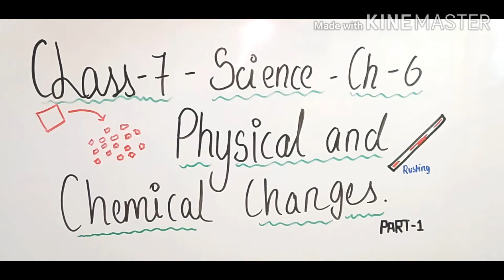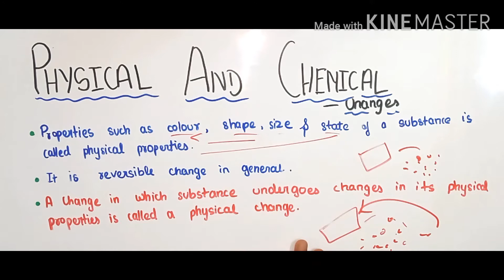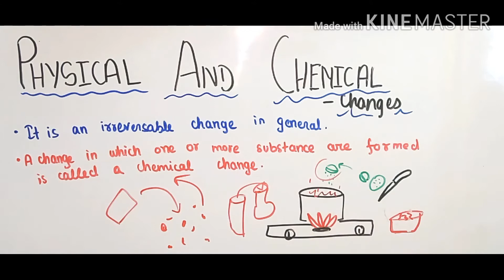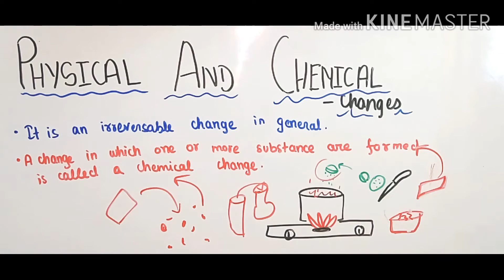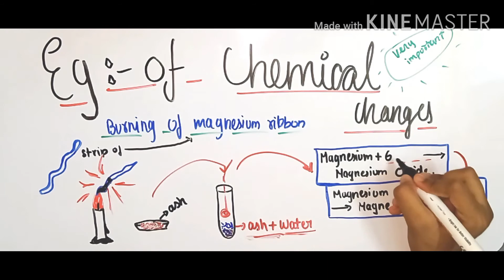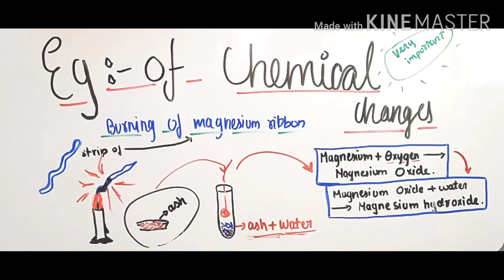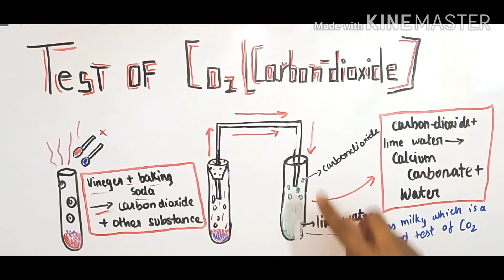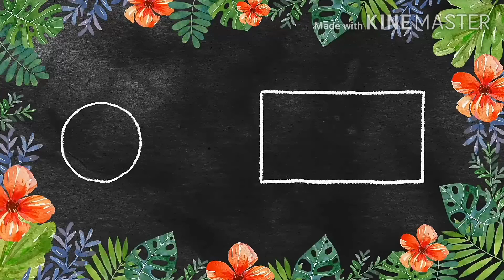CLASS 7 SCIENCE PART 1[PHYSICAL AND CHEMICAL CHANGES] CHAPTER 6 INTRODUCTION / Isha Ki Pathshala